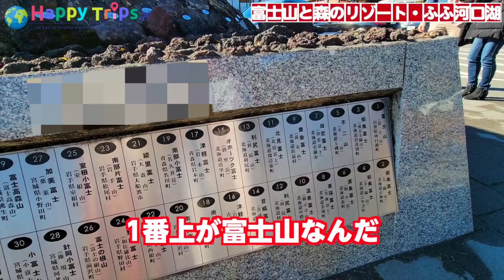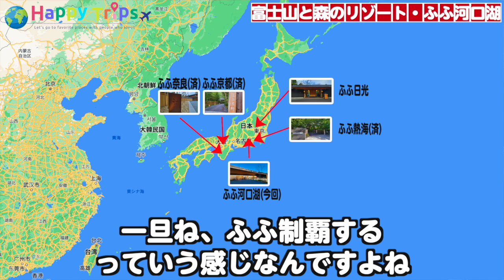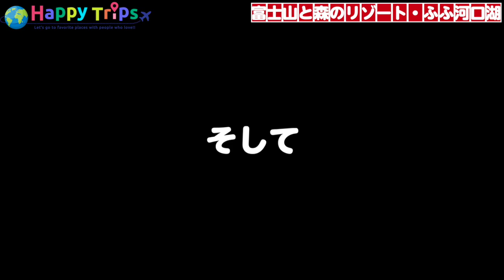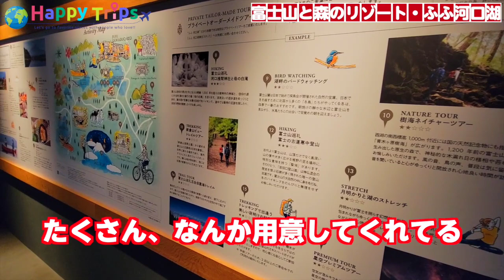【ふふ河口湖】岩盤浴・露天温泉付きのスイートルーム！富士山を眺めながらのんびりしたい方にぴったりの極上ホテル！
今回は、神奈川県にある、
ふふ河口湖に行ってきました！

ふふは、全部で5か所にあるのですが、
今回のふふ河口湖で4か所回ったことになります！

近々最後の1か所にも行く予定なので、
まもなく、ふふを全制覇できるのですが、
制覇したいと思うくらい素敵なホテルなので、

この動画を見てくださっている皆さんにも
ぜひ楽しんでみて頂きたいなと思うようなホテルです！

今回の「ふふ河口湖」も、とても素敵で、
富士山が見える素敵なお部屋で、
お部屋の中だけで露天温泉や岩盤浴まで楽しめてしまうような、
のんびりした旅行が好きな方にはたまらないお部屋でした！

皆さんもぜひこの素敵な「ふふ」を
制覇しながら楽しんでみてくださいね！

【SNS】

0:00 オープニング
0:44 河口湖 到着
2:01 もみじ亭でランチ
2:56 ふふ河口湖 到着
4:05 お部屋紹介
7:03 ディナータイム
11:45 お風呂タイム
12:18 朝食タイム
13:29 エンディング